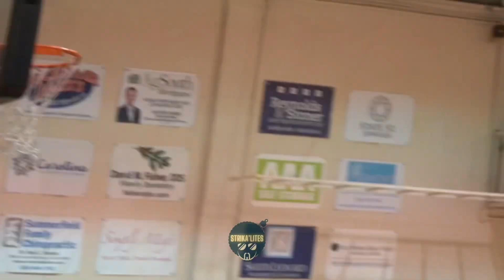Wesleyan 2025 guard, Old Dominion commit Zacch Wiggins junior season highlights!